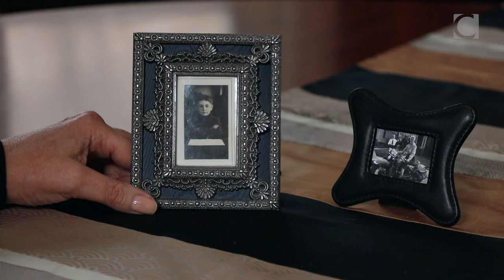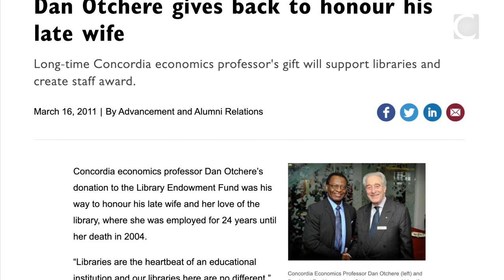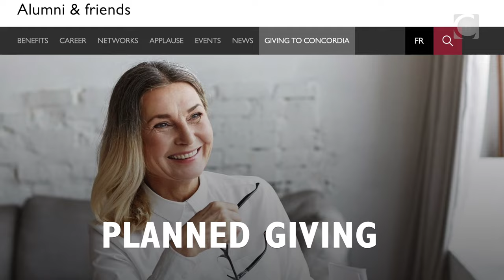Economist Susan Whitley, BA 88, invests in the next generation at Concordia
| “I wanted to create something enduring and of value.” Find out more about Susan Whitley’s planned gift to her alma mater, a bequest partly inspired by her mother’s — Eleanor H. Whitley, Cert 82, BA 85 — commitment to lifelong learning.